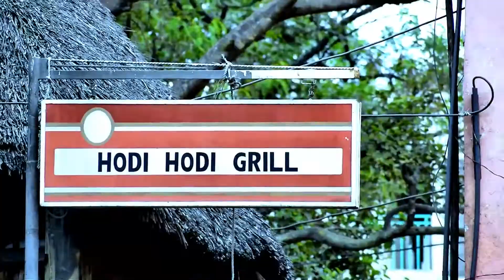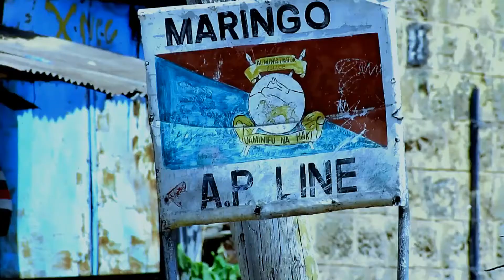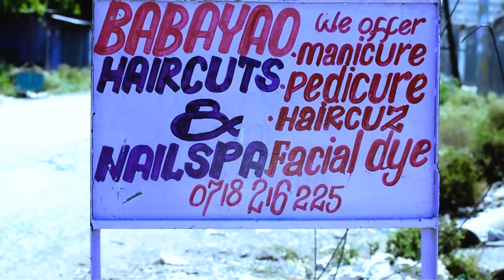MTAA YANGU - SCOOZIE (OFFICIAL VIDEO)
A Good Mood hood banger for true Hiphop heads that are proud of where they come from and those around them. Appreciate your own  and enjoy the Music...Mtaa Yangu.